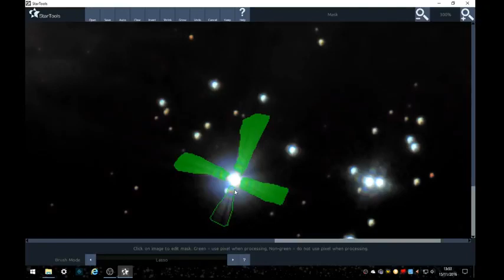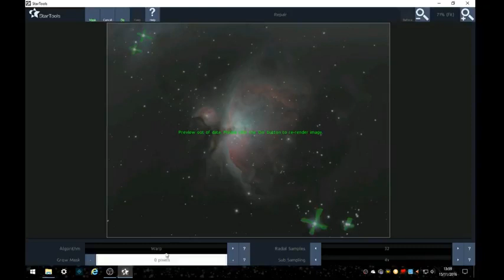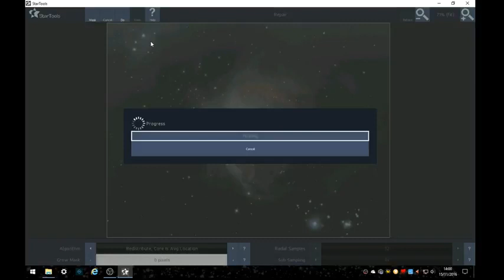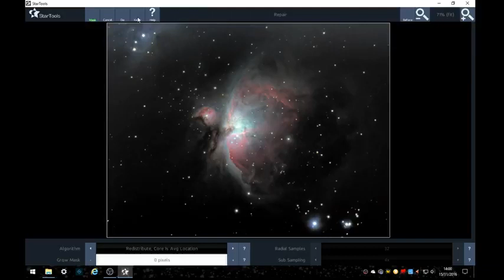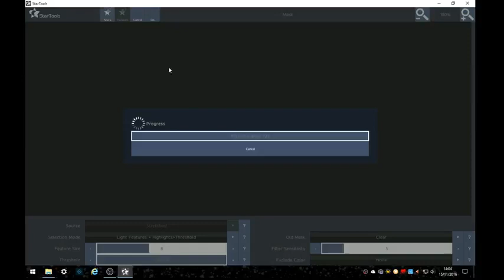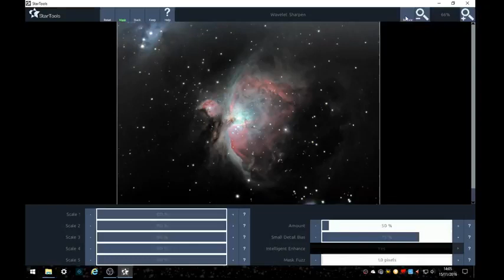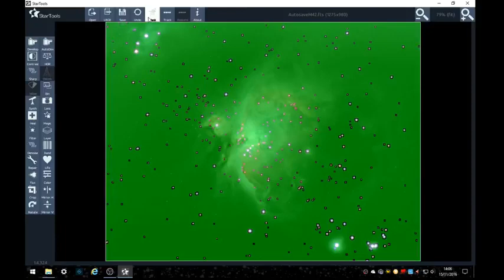Processing M42 with StarTools part 3 Repairing stars and enhancing